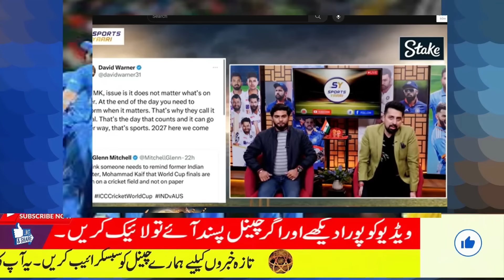Indian Best Team On Paper Not In Field | Warner Answer to Mindless Indian